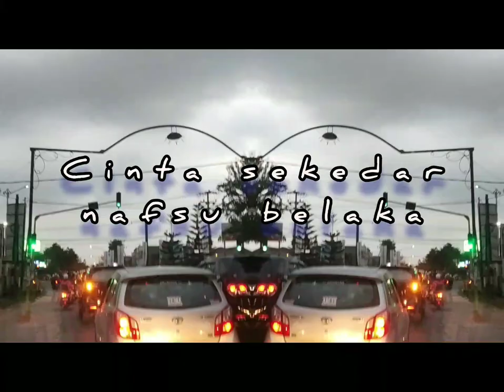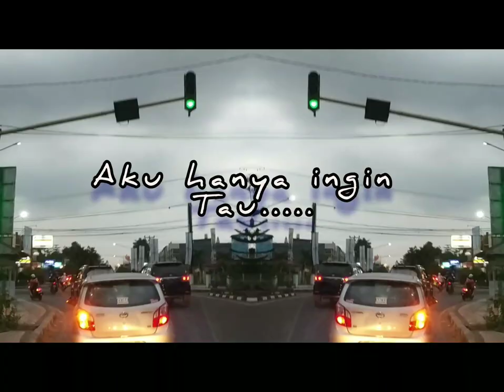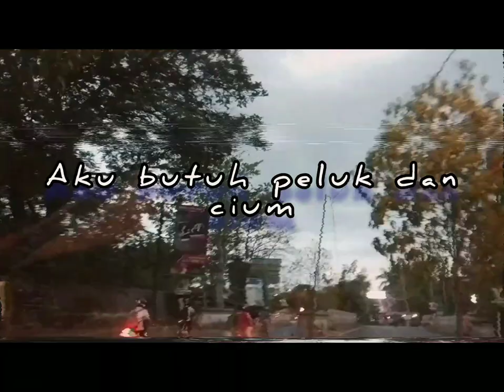Kkk- LAYANK Band (official video crew LAYANK)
Musik